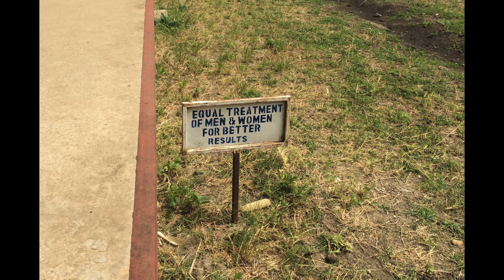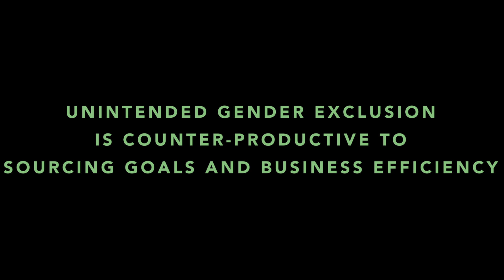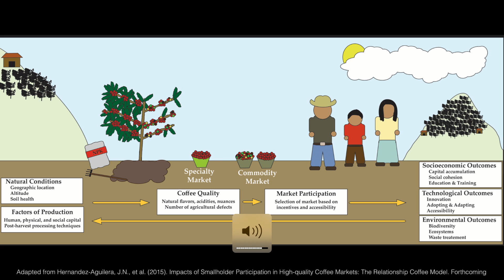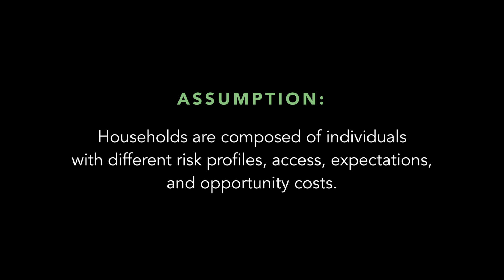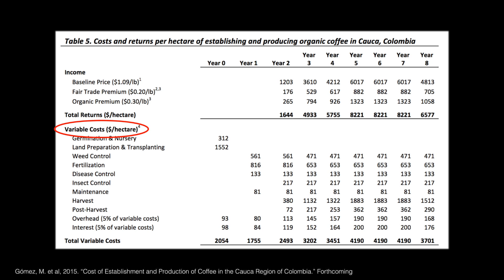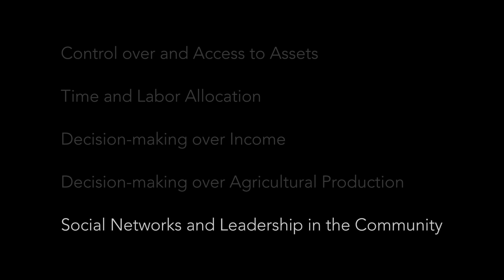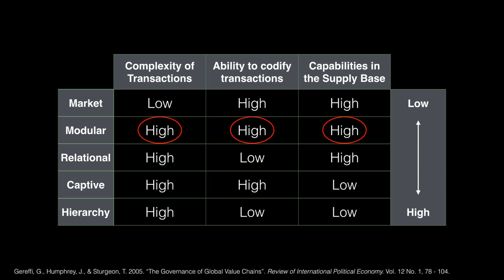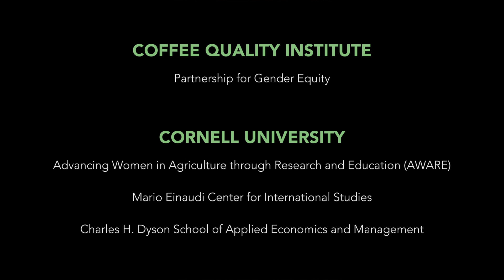Colleen Anunu | What the Research is Telling Us About Gender and Agriculture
The traditional view of small holder farmers is that their households behave as one unit and that everyone has say in production, income, etc. The reality is that households are composed of individuals with different risk, profiles, access and opportunities. When we do not take these differences into consideration, in regards to the supply chain, it has negative affects on production and amplifies constraints for women’s participation. At 2015’s Symposium, Colleen Anunu  presents a recent study of the value chain addressing gender inequities.